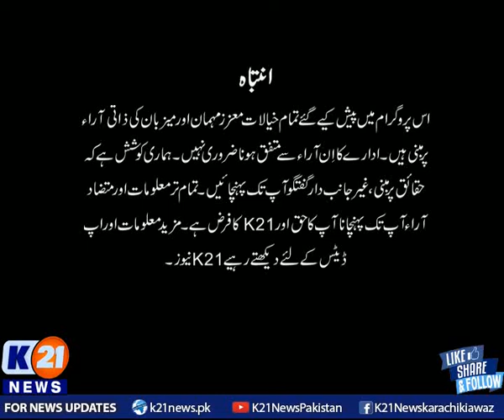K21 News | Market aur Masail with Rafiq Ansari | 12 July 2021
Host : Rafiq Ansari

• Bakhabar Karachi

• Street Time

• Chef k21

• Karachi Today

• Karachi Walay